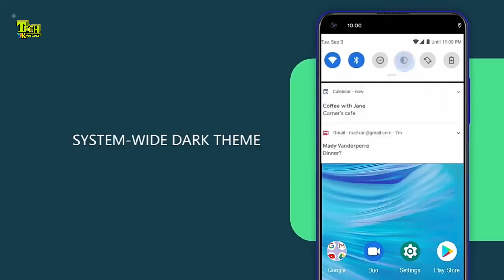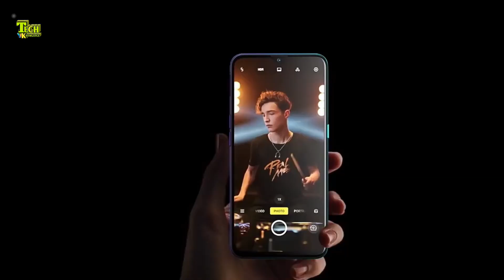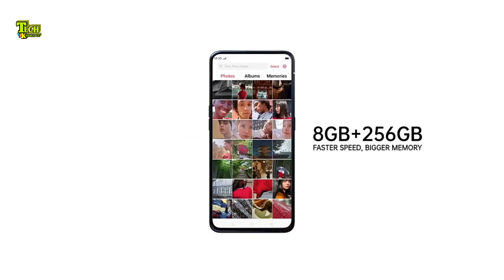Realme X2 Pro Full Specification Review in Bangla | Realme x2 pro price in Bangladesh